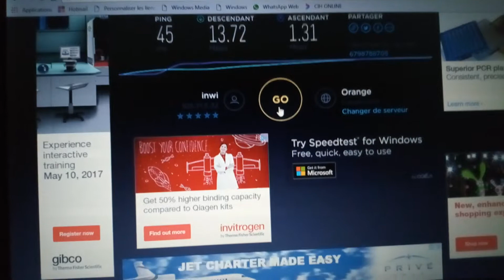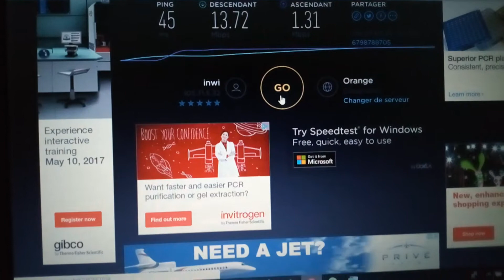I dar duo inwi speedtest